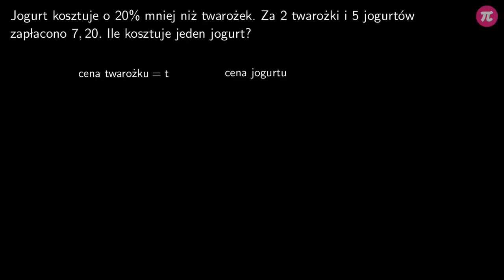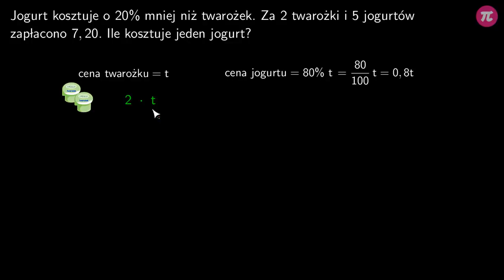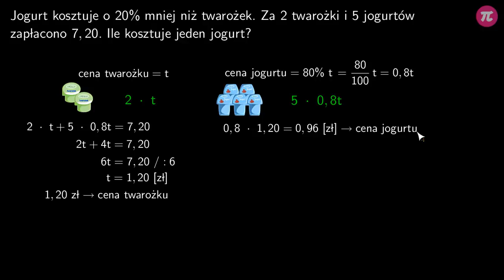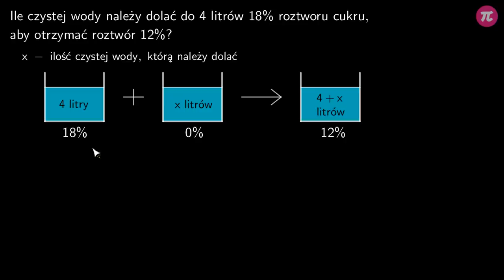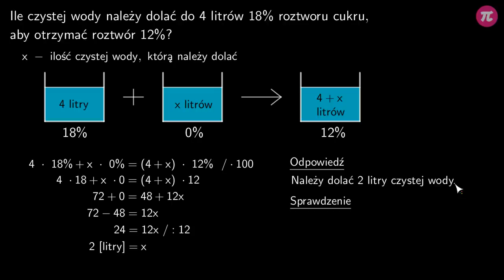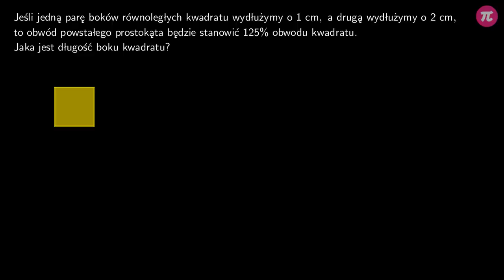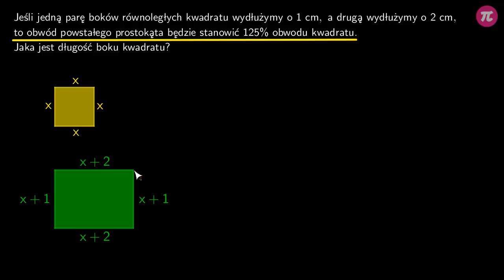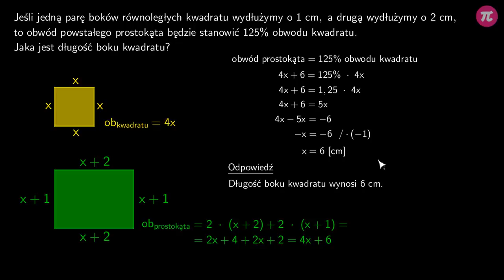Równania: zadania procentowe #5 [ Równania - zadania ]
Z tej wideolekcji dowiesz się:
  - jak rozwiązywać zadania procentowe za pomocą równań.

PLAYLISTA
Ta wideolekcja jest częścią playlisty [ Równania - zadania ]:
Ta playlista dotyczy zastosowania równań w zadaniach. Dowiesz się z niej jak za pomocą równań rozwiązywać zadania geometryczne, zadania o liczbach, zadania tekstowe, zadania procentowe oraz zadania o wieku ludzi.

Tutor: Arkadiusz Sas
Konsultacja: Maria Mędrzycka
Grafika podsumowania: Valeriia Malyk
Materiały: Arkadiusz Sas
Redakcja: Małgorzata Załoga